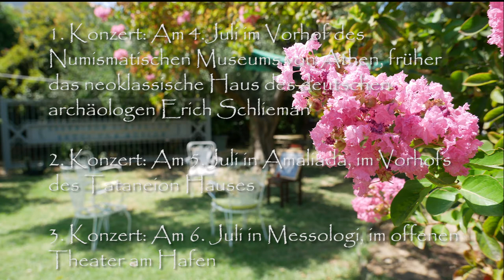Landesjugendjazzorchester Hessen in Griechenland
Das Landesjugendjazzorchester Hessen, war bei uns zu Besuch. Nach ihren Intensivproben im Hellenikon Idyllion, spielten sie drei Konzerte in Athen, Amaliada und Messologi.
Die künstlerische Leitung hat Dr. Holger Fröhlich. Musikalischer Direktor des gesamten Landesjugendjazzorchesters Hessen ist Wolfgang Diefenbach.

Es ist die Verwirklichung des Lebenstraums seines Gründers, Besitzers und Leiters, Andreas Drekis. Er hatte schon als junger Mensch erkannt, dass alle Menschen eigentlich das gleiche Ziel haben: sie wollen glücklich werden. Aber die meisten irren sich in den Mitteln zu diesem Ziel. Sie meinen, durch Reichtum, Macht und Ansehen glücklich werden zu können. Diese Wege führen aber die Menschen eher vom Glück weg. Viel wichtiger dafür ist die Ausbildung seelischer und geistiger Fähigkeiten. Wer offen wird für die Schönheiten und Harmonien der Welt, wer fähig wird, den Gedanken der früheren Weisen und Philosophen nachzusinnen, für wen die Welt transparent wird für das Göttliche, der findet leichter zu wahren und unversiegbaren Quellen des Glücks.

Daher lädt Andreas Drekis ins Hellenikon Idyllion, inmitten eines idyllischen großen Gartens am Meer, gleichgesinnte Menschen aus aller Welt ein, Familien wie Einzelreisende und kreative Gruppen, die dieselben Ziele anstreben. Der Schwerpunkt liegt in der Musik und der Rückbesinnung auf die Schätze des griechischen Altertums. Im Hellenikon Idyllion sind geeignete Übungsmöglichkeiten für Sänger und Musiker jeder Art, für Chöre und Orchester vorhanden. Ihnen verschafft der Besitzer auch gute Gelegenheiten, in der Öffentlichkeit aufzutreten und so anderen Menschen die Welt der Musen zu öffnen. Einmalig in der ganzen Welt ist der jährlich stattfindende Kurs, in dem junge Menschen aus aller Welt die Sprache der antiken Griechen wieder lebendig werden lassen und deren tiefe Einsichten neu durchdenken. Alle diese Gruppen und Kurse bemühen sich um völkerverbindende Freundschaft und gegenseitiges Verständnis.

Gibt es nicht auch anderswo Institutionen mit den gleichen Zielen und Ergebnissen? Wer einmal im Hellenikon Idyllion eine Weile gewesen ist, wird sagen: Nein, auf keinen Fall!
Das Hellenikon Idylliongibt es in seiner Art nur in Selianitika, nur in der Person des Andreas Drekis - durch sein Wirken und Denken.

Helmut Quack
Altgriechischlehrer am Husum-Gymnasium
(langjähriger Gast und Kursleiter im Hellenikon Idyllion)